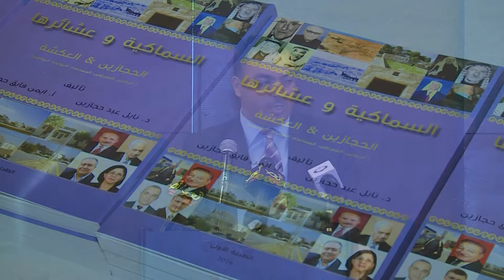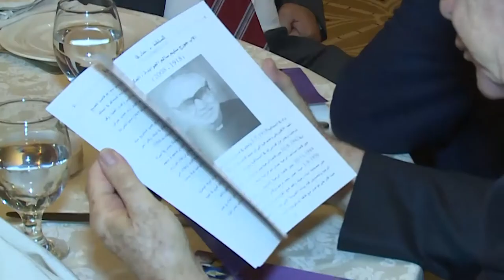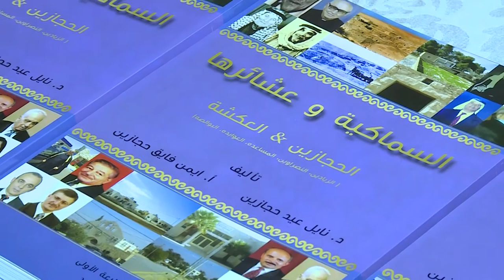نورسات الأردن : تقرير - إشهار كتاب "السماكية وعشائرها .. الحجازين والعكشة"